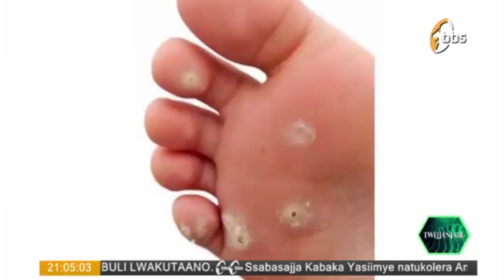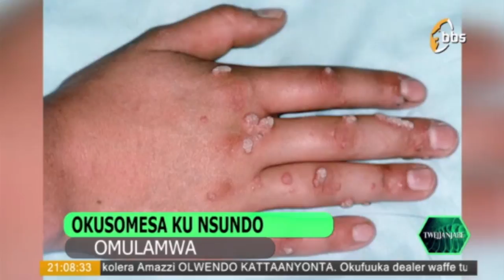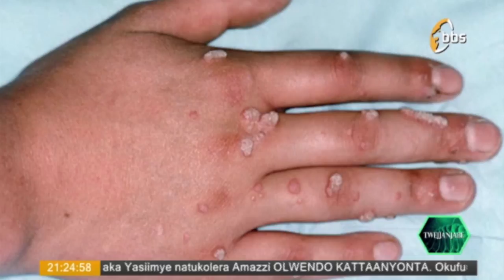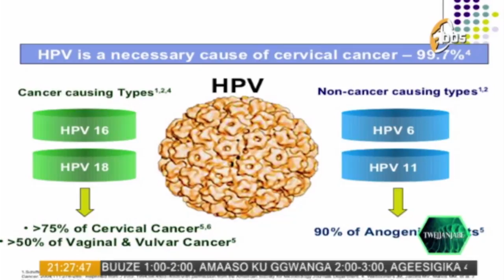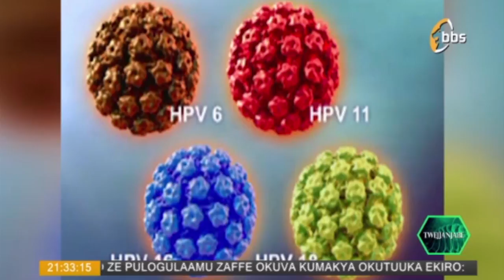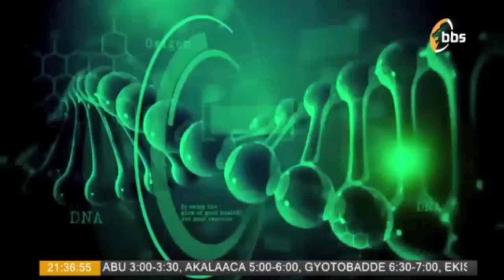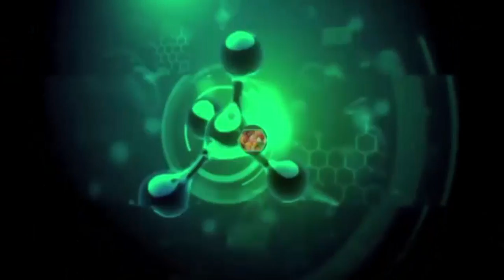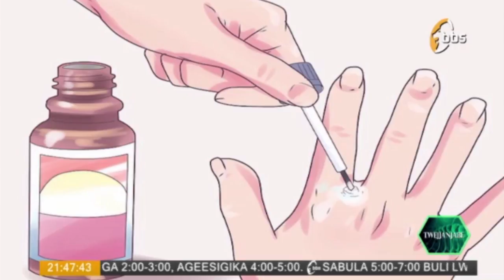Okujanjjaba Ensundo ne Emmanuel kissame Bbstwejanjjabe